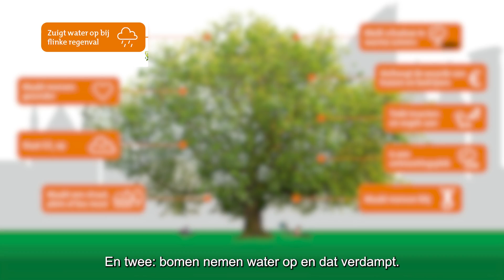Groen bezig | Wat doet de gemeente aan verkoeling in de stad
Het wordt steeds warmer in Den Haag. Wat doet de gemeente aan verkoeling? Meer groen in de stad planten! Ontdek meer hierover in de video.